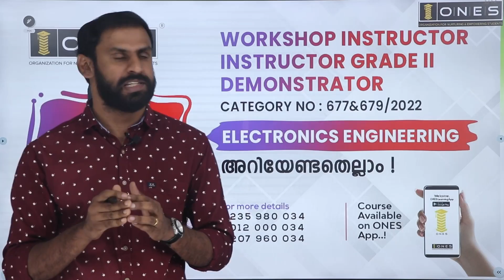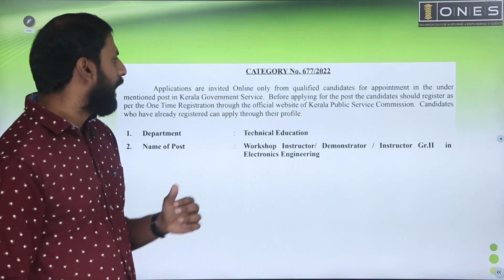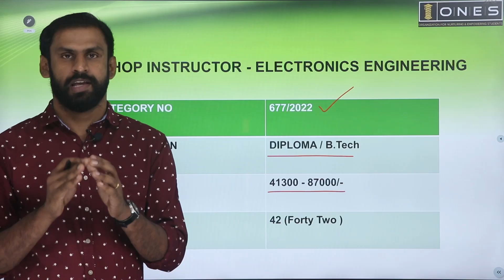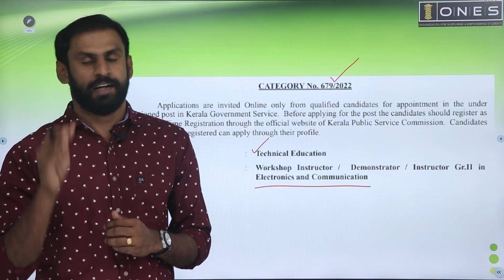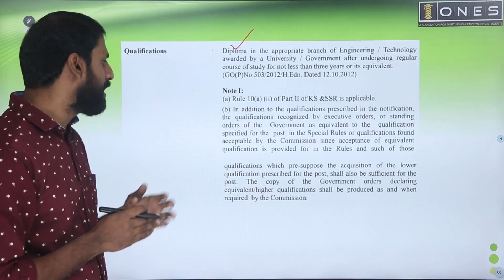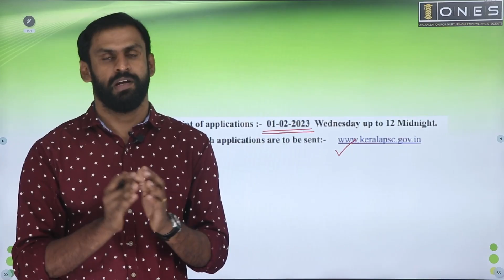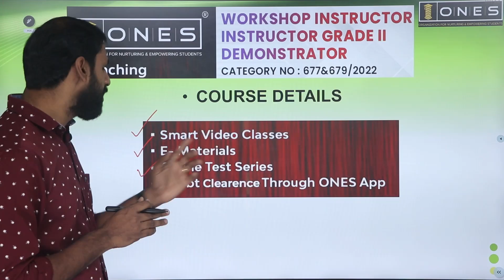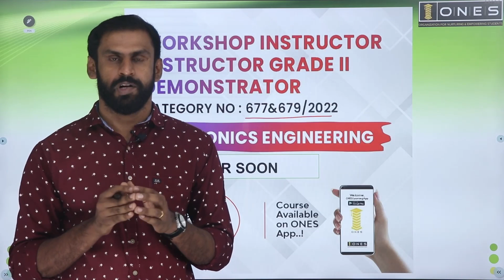KPSC | Workshop Instructor | Instructor Grade II | Demonstrator 677&679/2022 | Electronics Engg.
Prepare Smart with ONES to be a Demonstrator Instructor Grade II Workshop Instructor electronic ✨
ONES layout  𝐈𝐧𝐭𝐞𝐧𝐬𝐢𝐯𝐞 𝐂𝐨𝐚𝐜𝐡𝐢𝐧𝐠 𝐟𝐨𝐫 Demonstrator - Electrical 𝐄𝐱𝐚𝐦𝐢𝐧𝐚𝐭𝐢𝐨𝐧.
𝐇𝐢𝐠𝐡𝐥𝐢𝐠𝐡𝐭𝐬:
🔖 E- Materials
🔖 Doubt Clearance
🔖 Workout Sessions
🛑 Register soon and get DEMONSTRATOR  Coaching for an offer prize